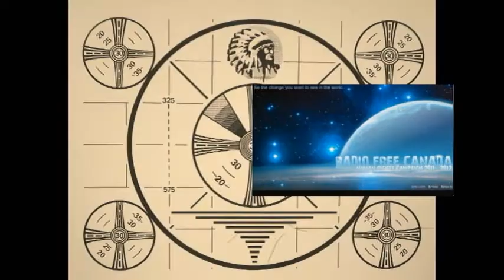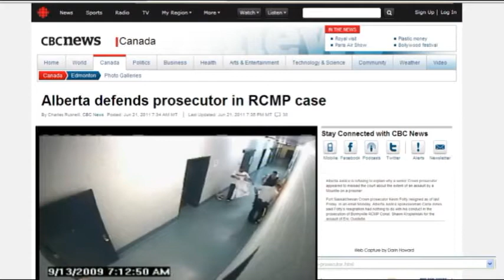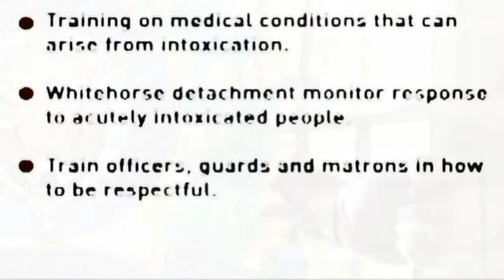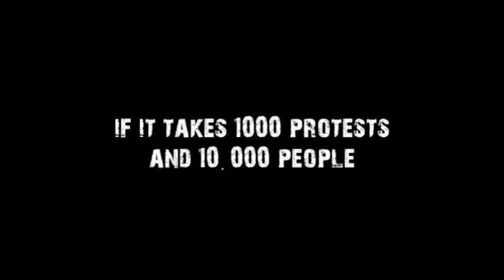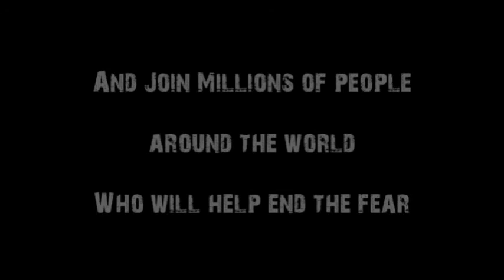Police Brutality 2011 preview.avi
With cuts from just the past year - this preview contains explicit images that may be disturbing to some viewers - please be advised.

A preview of the documentary now in production by Radio Free Canada - and a call out to anyone involved in social change to come to Kelowna on Sept. 11th of this year.  Police Brutality is a serious issue in BC - and with a secret contract negotiation going on - we need to get the government to start growing up and showing some responsibility in the law courts, with our citizens, and above all - with the police who are supposed to be peacekeepers instead of military strong men.